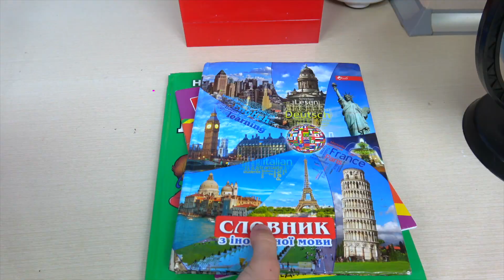Put on your shoes and go to school PRT Alex e Nastya